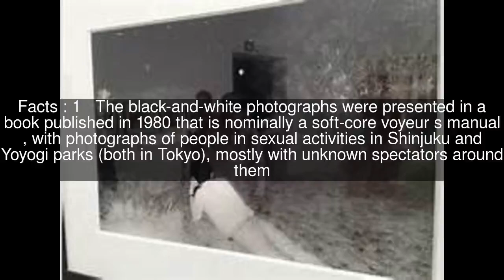Kohei Yoshiyuki Top #5 Facts